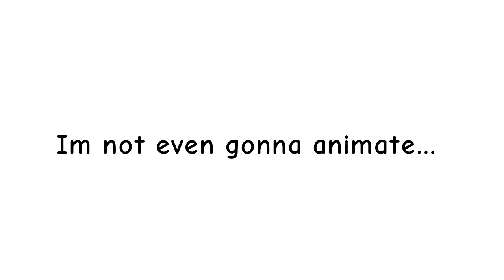Im quitting?..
APRIL FOOLS!!!